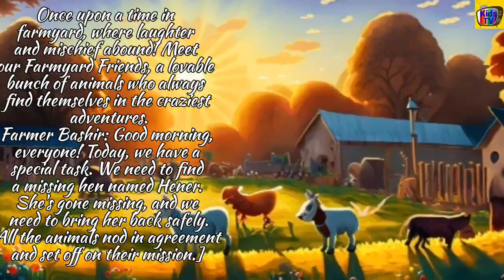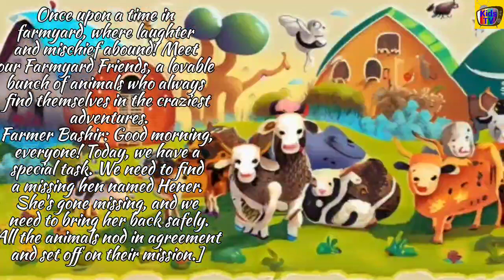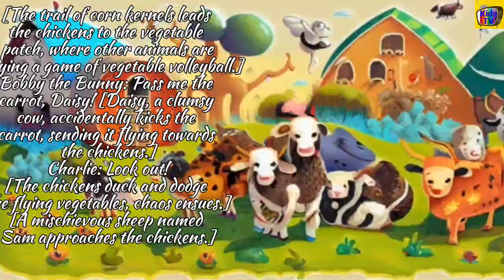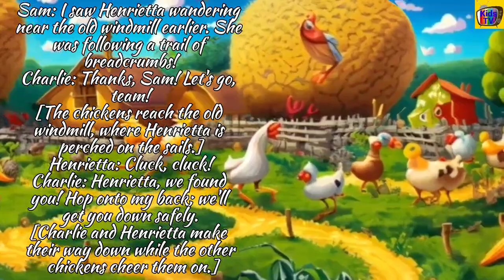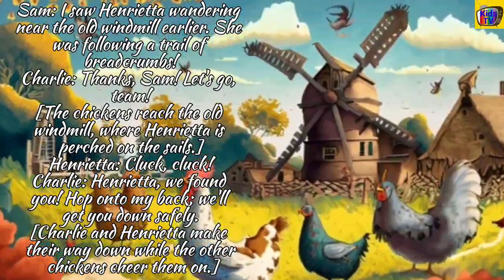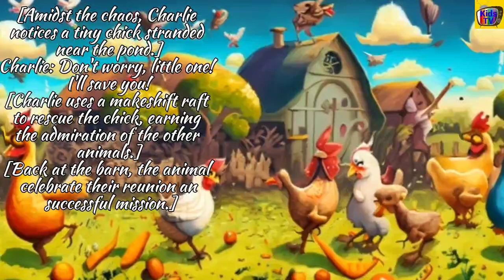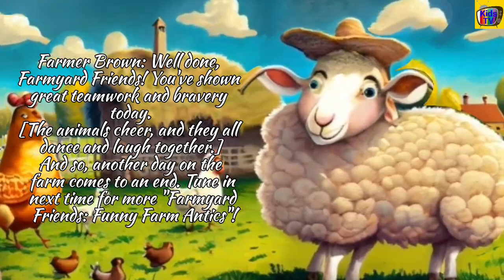Farmyard Friends Hen Rescue | Moral Stories | English Stories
Kids Tv

Moral story for children
Inspirational story for kids
Values and ethics for children
Lessons for young minds
Children's story
Educational story for kids
Engaging story for children
Character development for kids
Teaching moral values to children
Empowering stories for kids
Storytelling for early childhood
Stories with a message for kids
Entertaining and educational stories
1 minute moral story
1 minute story
Preschool education
Nursery education
Short story
Fairy Tale
Farmyard Friends Hen Rescue
Farmyard Friends
Hen Rescue